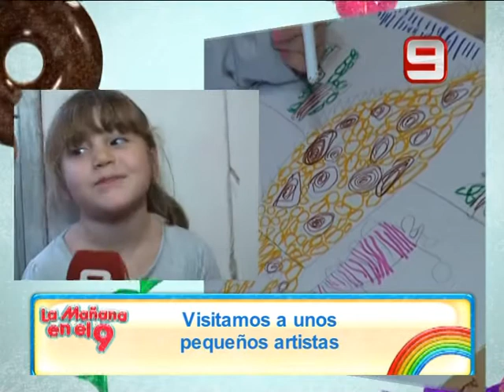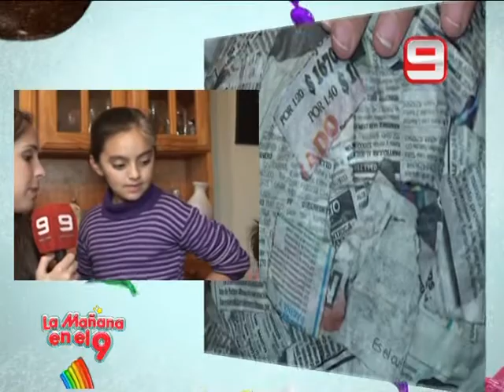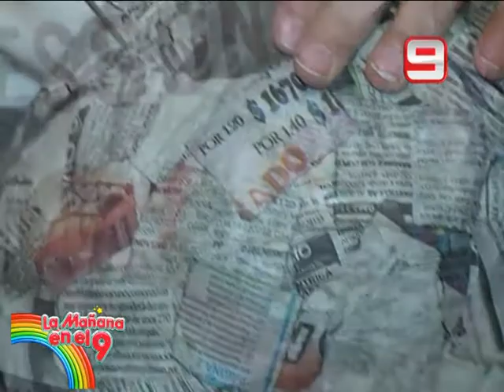La Mañana en el 9 - 14/06/2013